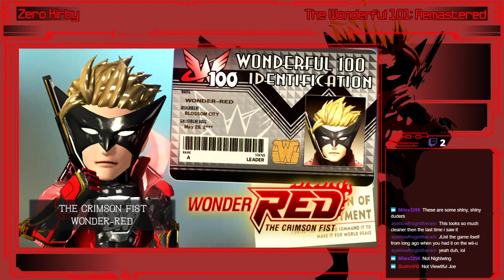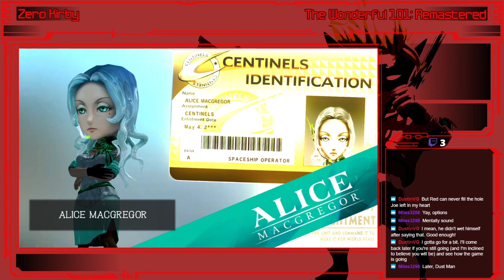100 Rangers Are Taking Charge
I'm playing through The Wonderful 101: Remastered. I backed the game's Kickstarter and was therefore given a copy in advance of the general release - and I've gotta say, it's a pretty solid port, all told.